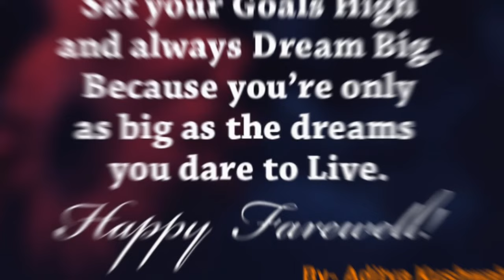Farewell -Bnsd Shiksha Niketan Kanpur -Last Day Of our School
“This is not goodbye, just farewell for now! Thank you for all you have done.” “I hope this has been an enjoyable time at the School and that We will see us again someday!”

Be happy ,
Bye.